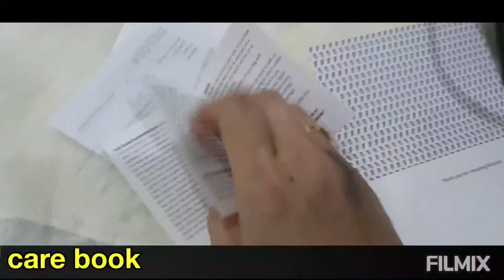Dapoza 2LOVE MINI OLIVE PINK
🇲🇨 Indonesia Local Brand 🇲🇨

Made with dual-sided colored cow leather which requires no fabric lining, this 2Love Mini can be carried as a shoulder, hands-free, or crossbody bag.
When the hook is attached, the smaller bag opening adds security and different look of the bag.
The bag is small enough for those who like to carry light, yet roomy enough to fit your wallet, mobile phone, and a small cosmetic pouch. The zippered inner and outer pockets allow you to hold small things such as napkin, lipstick, pen, and others.

Material :
🐄 Dual-sided split cow leather,
🏆14K gold-plated zync alloy metal accessories

📏Dimension :
30cm Top Length, 18cm Base Length x 25cm Height x 12cm Depth

📐Strap Length :
62cm as shoulder bag  112cm as crossbody bag

⏲Weight :
500gr

✈Shipping Category:
3kg (with dustbag and shipping box)